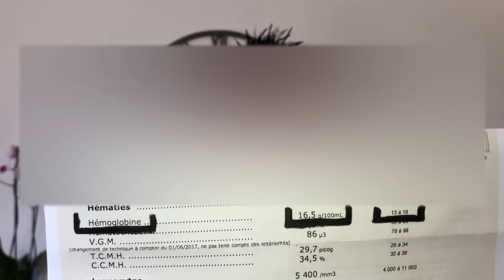Minoxidil mon évolution 5 mois et 1semaine plus prise de sang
Salut les gars aujourd’hui on se retrouve pour mon évolution minoxidil 5 mois et 1 semaine. Suite à une petite mésaventure le traitement de cette semaine a été interrompu quelques jours je vous laisse regarder la vidéo pour en savoir un peu plus.
▬▬▬ MES LIENS ▬▬▬